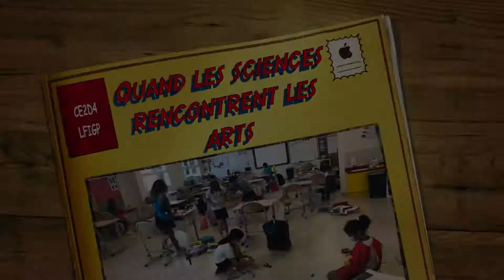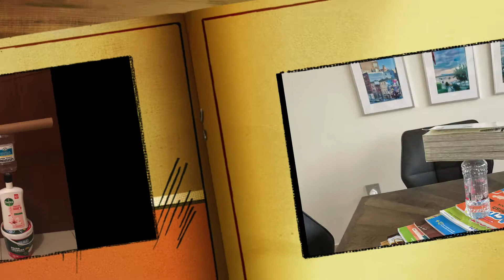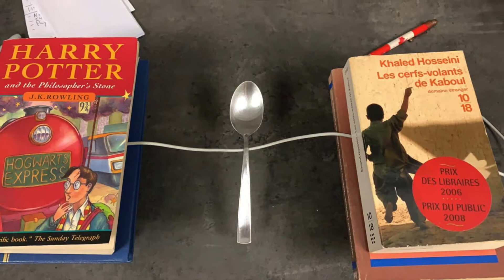Défis "Art et Techno" réalisés par les CE2 D4 d'Academic City Élémentaire